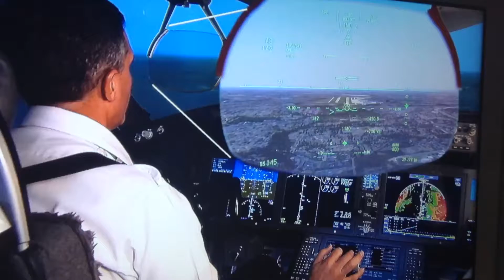Boeing 787 Museum of flight